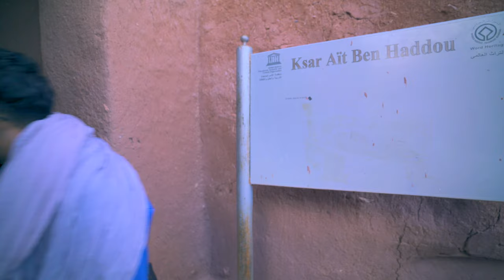El niño films Vlog at Morocco